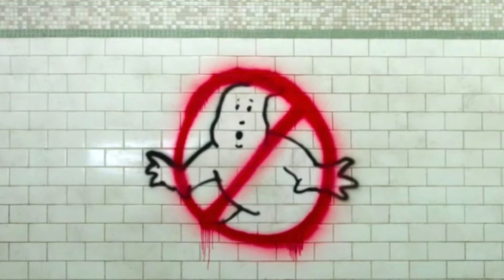SEXIST GHOSTBUSTERS GRRRRRRRR!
Old Navy is in the news over ghostbuster t-shirts